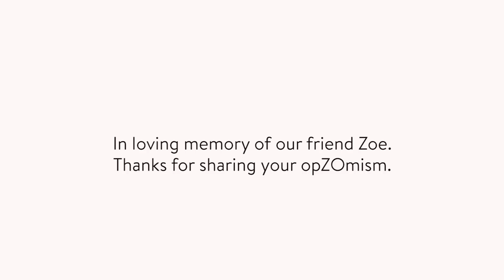Mackenzie | GROWtheGood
Life is Good is giving 10 people $1,500 to GROWtheGood in their community. Tell us what you would do for chance to make it happen. For each entry received, our friends at Eastern Bank will be donating $1 to the Life is Good Kids Foundation.* Visit Lifeisgood.com/growthgood to enter.

Life is Good is a registered trademark of The Life is Good Company. Life Is Good and Eastern Bank are separate and unrelated entities.
No purchase necessary. Some restrictions apply. Void where prohibited. Must be 18 years or older to enter. Only one entry per household.Contest runs Nov. 28th, 2017 12:01am EST - Dec. 10th, 2017 11:59pm EST.Visit Lifeisgood.com/gtgrules for official rules.
*The $1 donation runs through 12/10/17 11:59pm EST or up to $15,000.